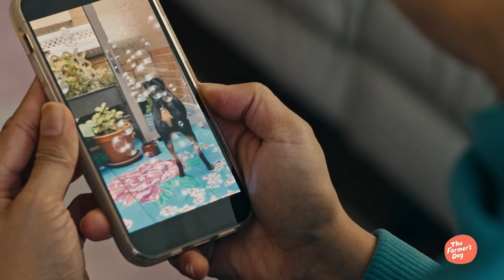The Farmer's Dog Testimonials: Cia & Atticus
Atticus was an active dog showing signs of slowing down—especially after long hikes and running around. But then his person, Cia, started him on The Farmer’s Dog and everything changed. Not only did he start (literally) drooling over his food, but he got his spunk back and no longer suffered from "unpredictable poops."

Founded on the idea that avoiding ultra-processed food is an important way to improve the health of our pets, The Farmer’s Dog makes fresh, real, human-grade food for dogs. Food plans are developed by board-certified nutritionists, pre-portioned for each dog’s unique needs for easier weight management, and delivered right to customers’ doors.